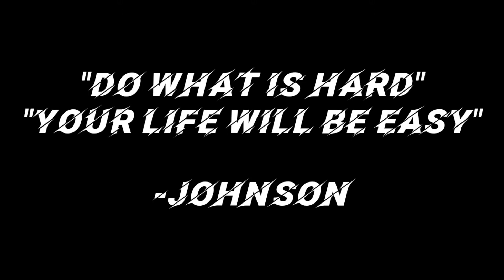OMG! JOHNSON MEET PRETTY GIRL IN WORLD CHAT | BULLY JOHNSON PART 63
I try to find duo in world chat to make a content video ...

then i didnt expect i found this pretty girl ...

P.S

I'm very sorry sometimes there is spike in my video because of my connection .. i am only using mobile data to record my gameplay pushing myself to give you an entertainment ..

BULLY JOHNSON PART 63

johnson ml
johnson build
johnson mage build
johnson 2022
johnson mlbb
johnson meme
johnson memes
johnson funny moments
johnson gameplay
johnson highlights
johnson skill
johnson driving skill
johnson optimus prime skin
johnson tips
johnson tricks
johnson tips and tricks
johnson tutorial